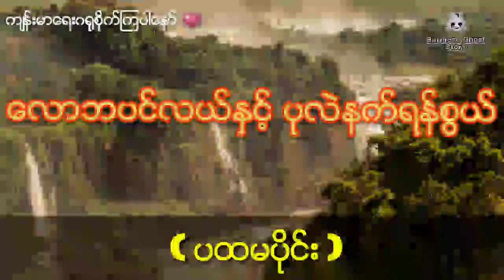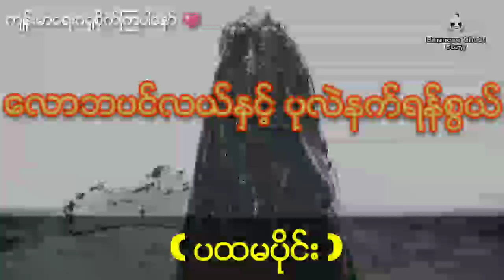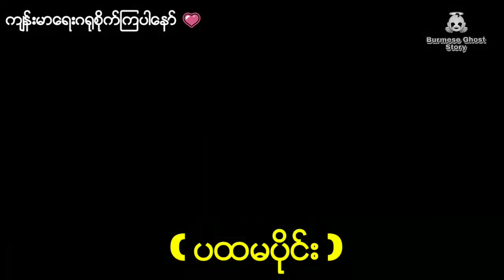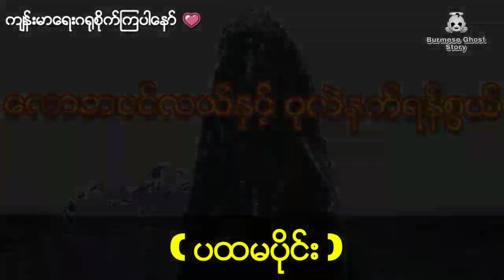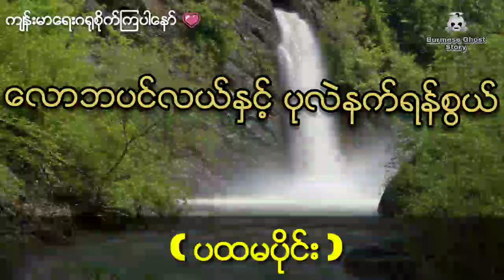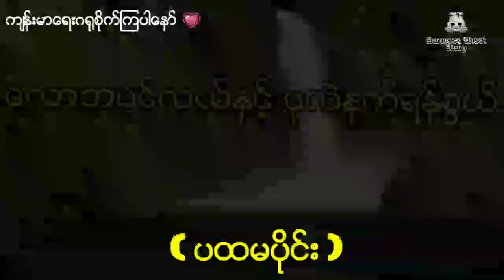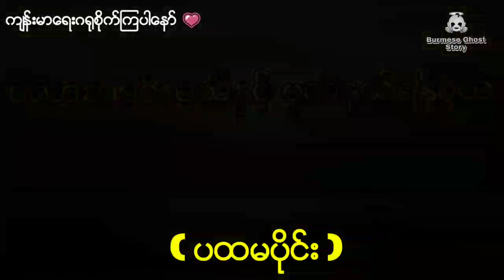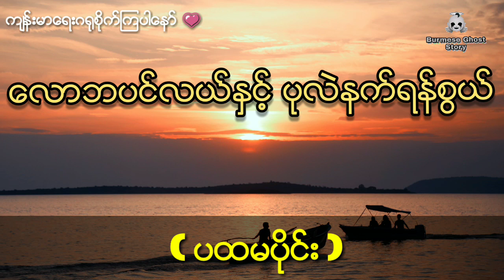လောဘပင်လယ်နှင့် ပုလဲနက်ရန်စွယ်(ပထမပိုင်း) ေလာဘပင္လယ္ႏွင့္ ပုလဲနက္ရန္စြယ္(ပထမပိုင္း)